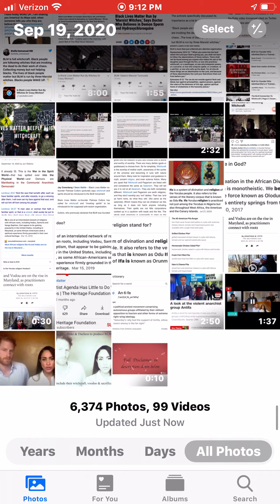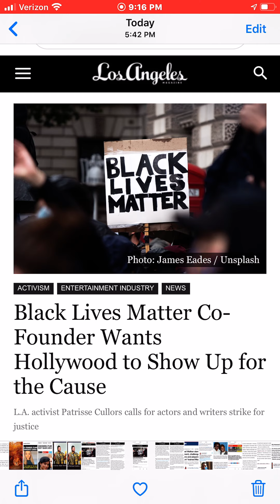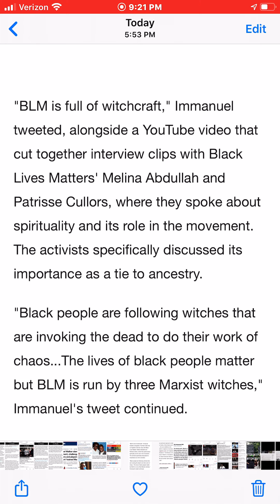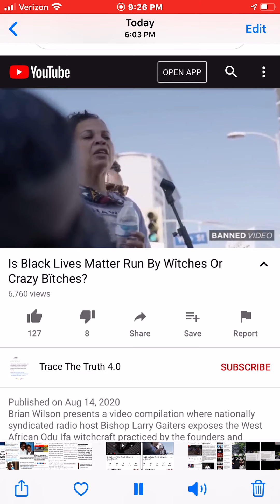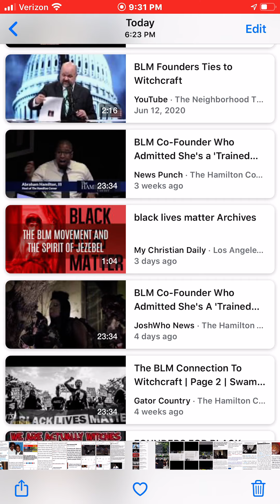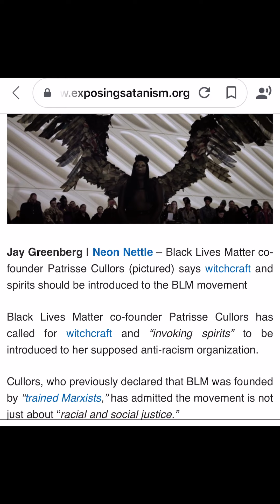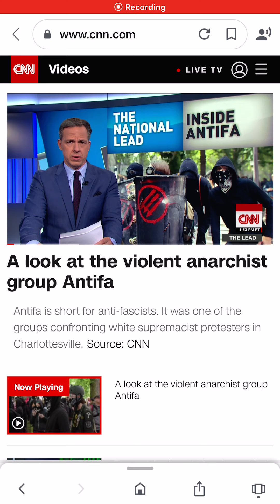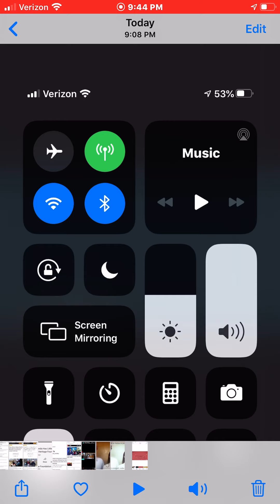Harry & Meghan want to produce film on BLM. Will it include witchcraft, voodoo and it’s sacrifices?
September 19, 2020 Prince Harry and Meghan Markle, Duke and Duchess of Sussex, # Harry and Meghan, Lady Colin Campbell, Harry and Meghan The Real Story, British Royal Family Prince Harry and Meghan Markle

In this video we discuss Prince Harry and Meghan Markle’s plan to produce a film on the founder of BLM. I show information where other people are discussing their mission and who these 3 founders are. It is just to share information for people to study and to do their own research.

I have purchased this hard cover book and reviewing it under the guidelines.

Thanks for the love and support! I appreciate your feedback!

Thank you for all your wonderful comments and our conversations we've had. Lots of love to you all.

Moonchild714  Channel  on YouTube (must type the word Channel and leave a single space before)
@Moonchild714Channel on Parler
Moonchild on my Podcast  On Achor, Apple Play